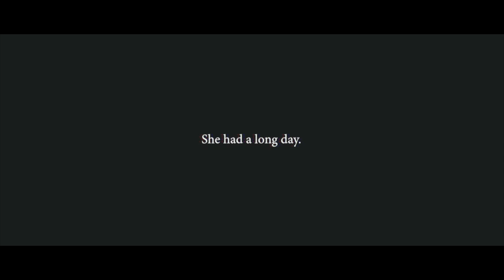Revlon Red - My Cousin Dakota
My Cousin Dakota isn't feeling well.

Dakota played by Colleen Hennessy